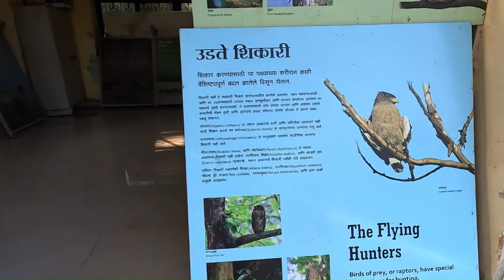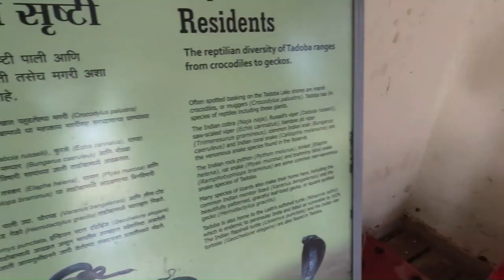Tadoba Andhari Tiger Reserve, Chandrapur district , Maharashtra state ,India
Maharashtra's oldest and largest National Park, the "Tadoba National Park", also known as the "Tadoba Andhari Tiger Reserve" is one of India's 47 project tiger reserves existing in India. It lies in the Chandrapur district of Maharashtra state and is approximately 150 km from Nagpur city. The total area of the tiger reserve is 1,727 Sq.km, which includes the Tadoba National Park, created in the year 1955. The Andhari Wildlife Sanctuary was formed in the year 1986 and was amalgamated with the park in 1995 to establish the present Tadoba Andheri Tiger Reserve.